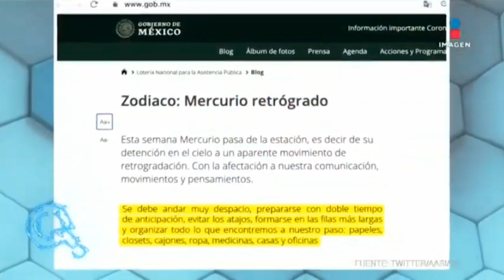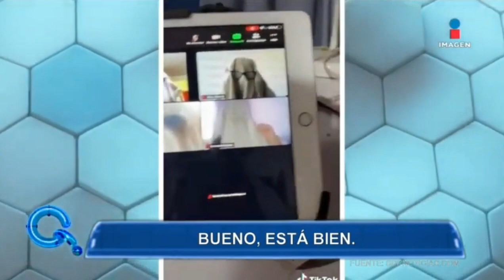Que importa 2020 10 22